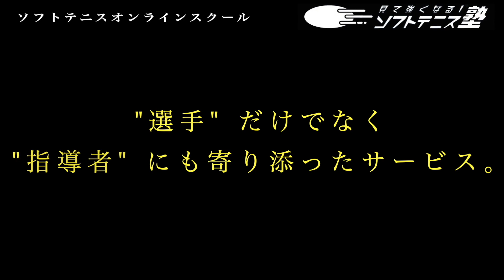【ヨネックスコラボ】伝説のラケット「CARBONEX CROWN」が現代に舞い降りる！【ソフトテニス】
02:53〜エフレーザー
03:53〜ジオブレイク
05:41〜カーボネックスクラウン
08:53〜カーボネックスクラウンを試打してみた！

登録者限定のお得な情報が満載です！

動画の内容をより詳しく解説しています！

【最新の人気動画はこちら】

前衛ポイント力アップ！ポジション取りからの誘いのボレーを極める方法

LINE登録して直接メッセージを送って下さい👍

バックハンドの打ち方徹底解説　◯◯移動をマスターして速くて深いボールを打つ！

ソフトテニスが上手くなる秘訣①上手い選手が自然と出来ている【下半身・股関節の使い方】

フォア・バックストロークの振り遅れ解消！振り抜きやすい打点が分かる【骨盤打法】

ソフトテニスに必要な筋肉の鍛え方！

ソフトテニスが下手な人の特徴【胸椎ガチガチ】が原因だった！